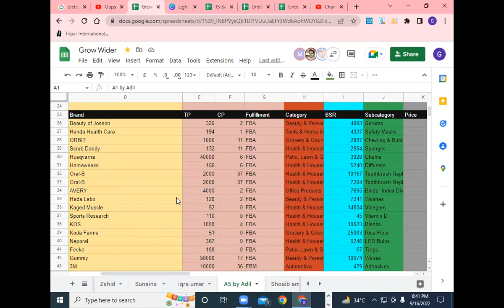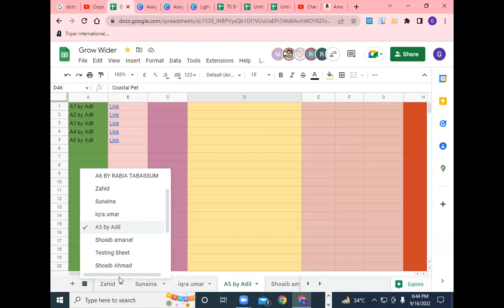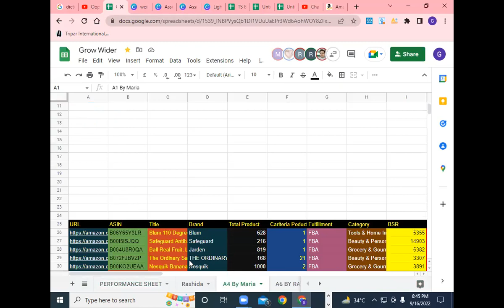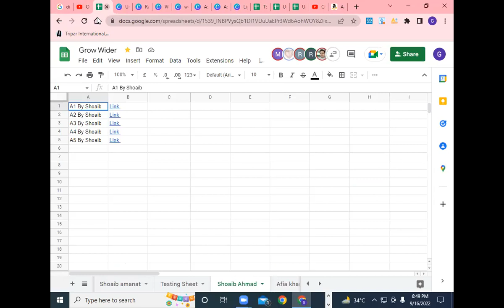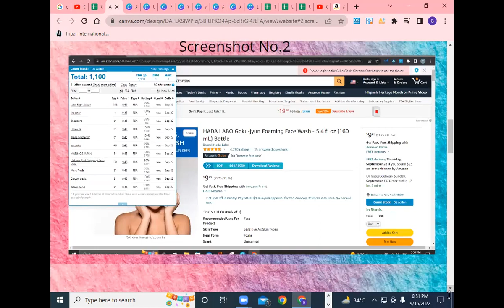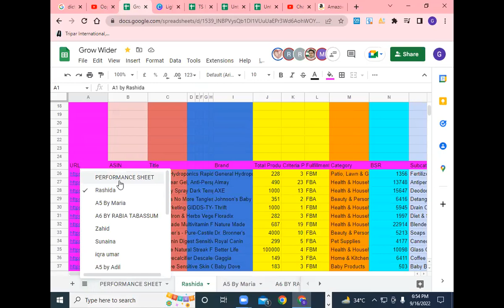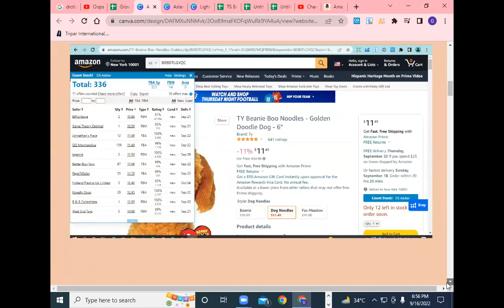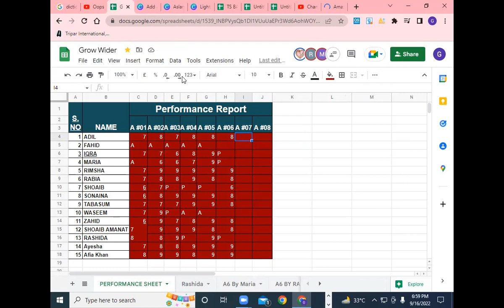Lec 7.1 Assignment Checking Of FBA Seller From online Seller Addon of Wholesale FBA product |Earn On